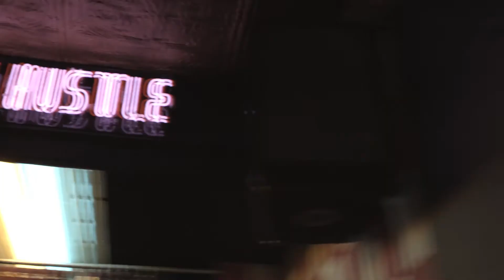Therapy 3 bar and end of therapy